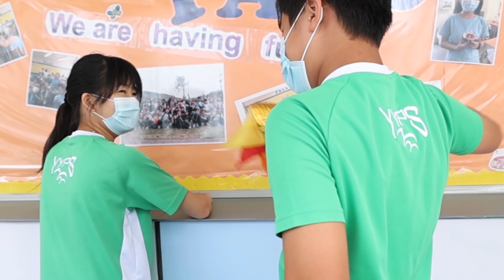2020-2021 YYPS Games Day